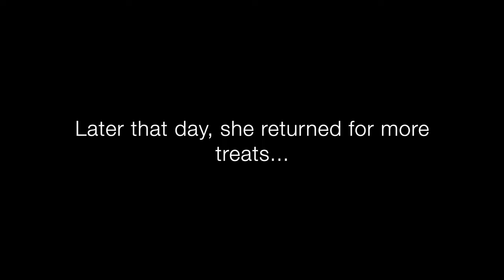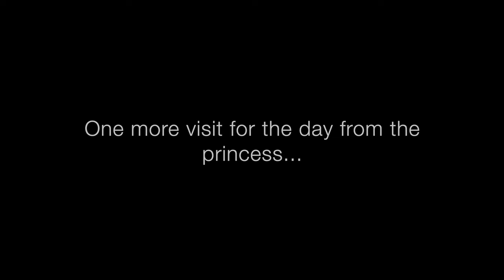Does the Princess Like Avocado? (Sherman's Fox Squirrel Vlog #08)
I was hoping she'd try the avocado, but figuring out what squirrels like is always trial & error. One interesting tidbit though is that Sophia doesn't like avocado either, but a few days ago I caught her nibbling on some after years of rejecting it... so maybe they can change their minds over time.